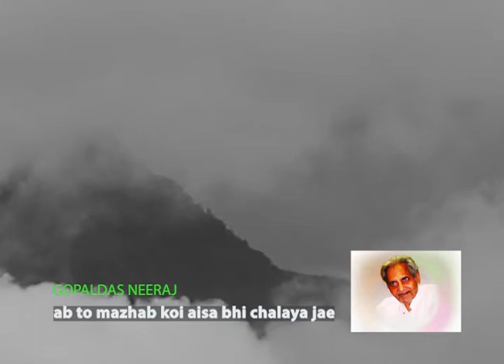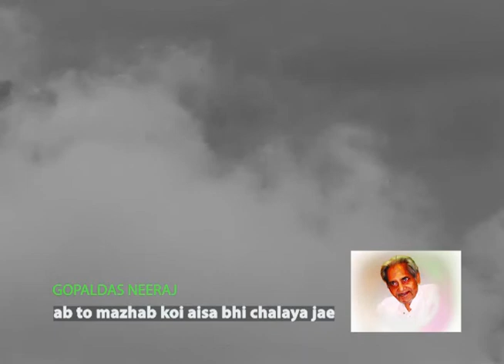𝐀𝐛 𝐭𝐨 𝐦𝐚𝐳𝐡𝐚b 𝐤𝐨𝐢𝐢 𝐚𝐢𝐬𝐚 𝐛𝐡𝐢 𝐜𝐡𝐚𝐥𝐚 𝐣𝐚𝐲𝐞𝐲 | 𝐆𝐨𝐩𝐚𝐥𝐝𝐚𝐬 𝐍𝐞𝐞𝐫𝐚𝐣 | अब तो मज़हब कोई ऐसा भी चलाया जाये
For the promotion of Urdu Language, and other regional languages like Bhojpuri, Hindi, Bengali, Gujrati, etc

Youtube.com/c/UrduHaiJiskaNam